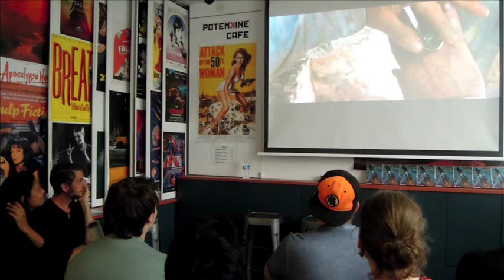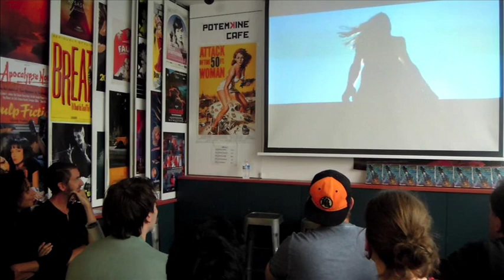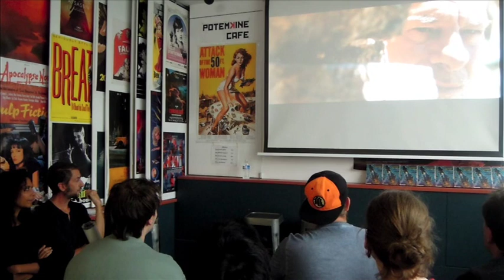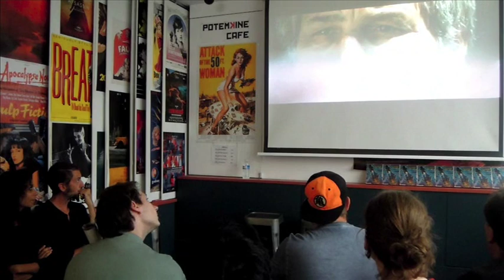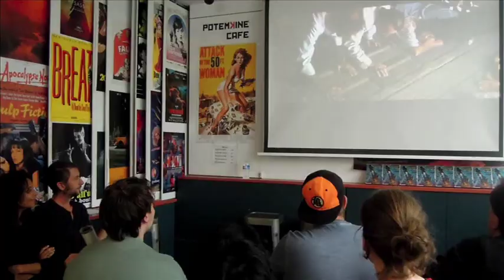Rencontre avec Hélène Cattet et Bruno Forzani // "Laissez bronzer les cadavres" (29/09/2018)